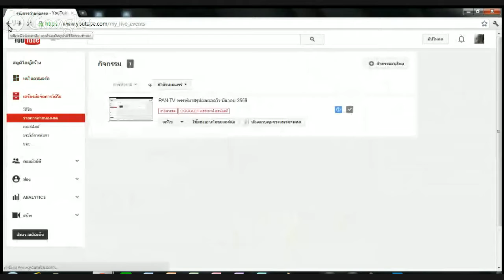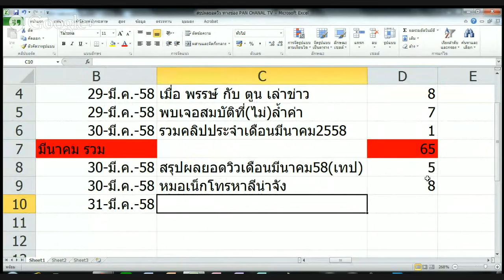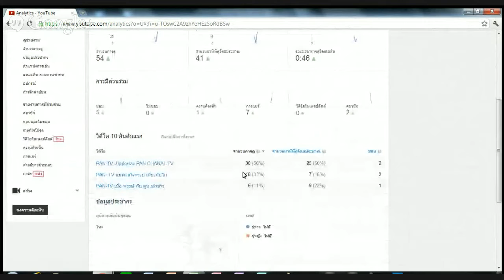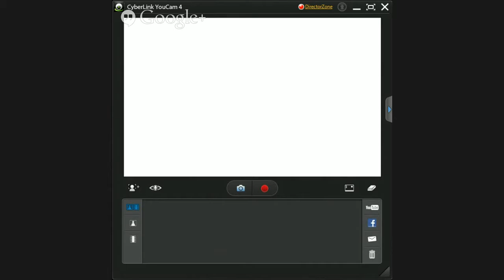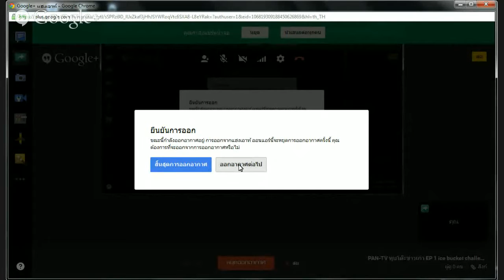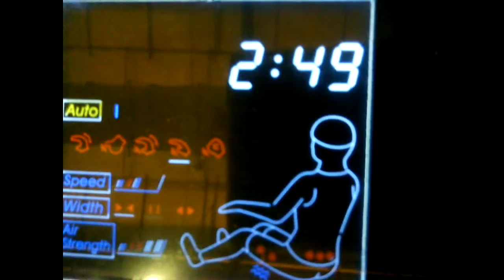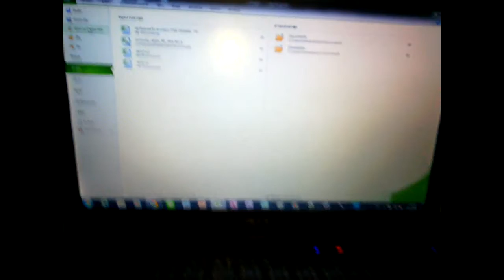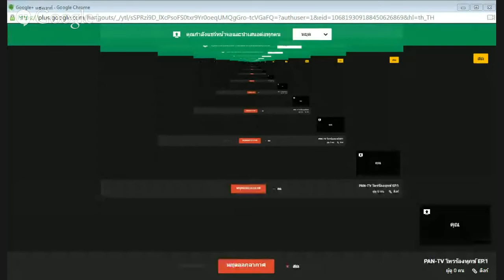้PAN-TV รวมคลิปประจำเดือนเมษายน 2558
หายมานานแล้วครับ นานแล้วจริงๆ ผมมารวม ผมขอไม่รวมคลิป รวมคลิปวันหยุดครับ เพราะว่า อาจเกิดความสับสนครับ